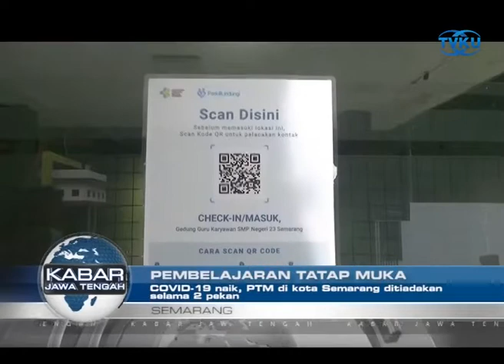Covid-19 Naik, PTM di Kota Semarang Ditiadakan Selama 2 Pekan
Semarang - Tekan angka kasus aktif covid-19 di Kota Semarang, Walikota Semarang hentikan pembelajaran tatap muka selama 2 pekan. Sebagai gantinya pembelajaran akan kembali dilakukan secara online. (tuk)